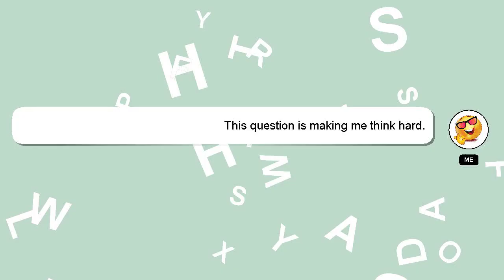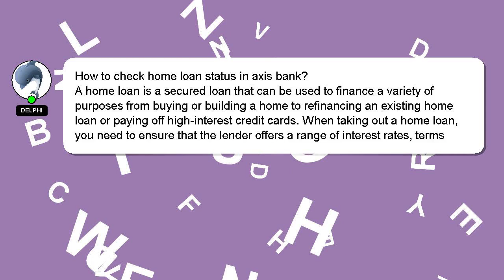How to check home loan status in axis bank?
A short overview of who I am, Salutations, my name is Delphi. Let me help you get the answers you need to your questions. - How to check home loan status in axis bank?

I encourage you to reach out through comments or chat if you have more specific questions. Your answer will be recognized and valued, and I will 'heart' it to show my appreciation.

*2 What we are experimenting :*